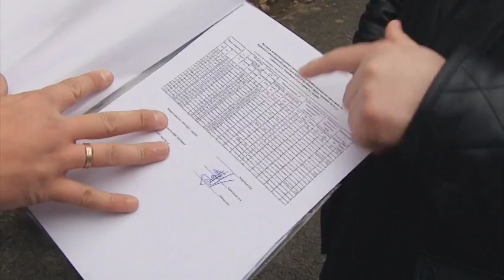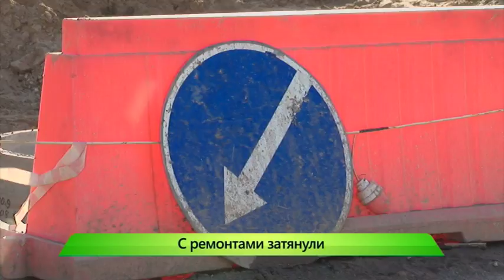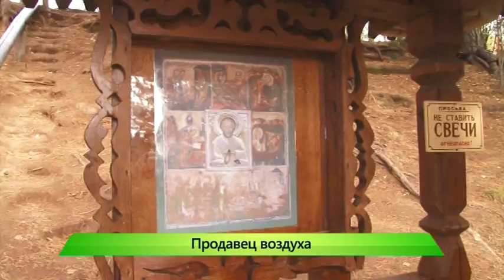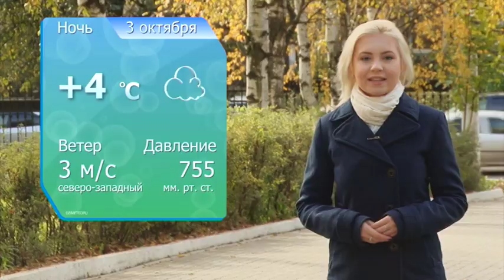”Город” выпуск 02.10.2017